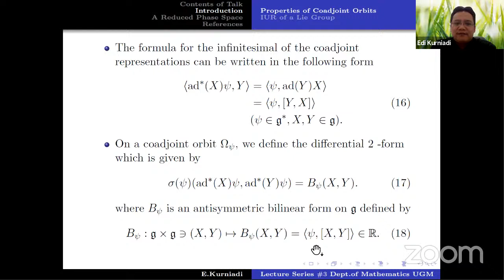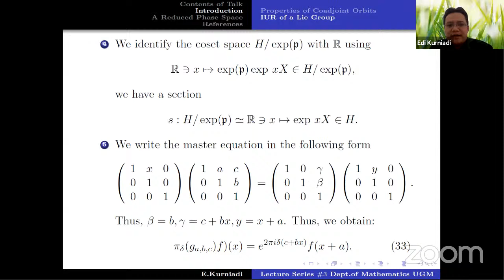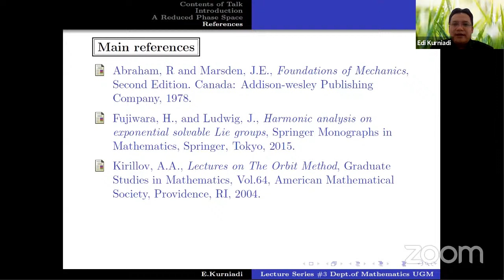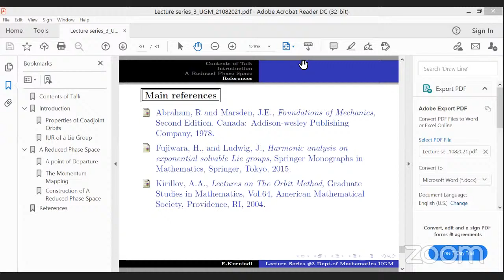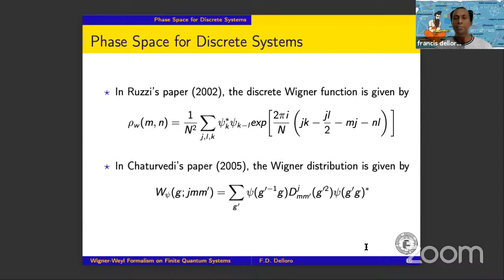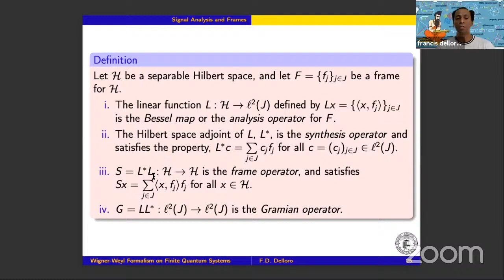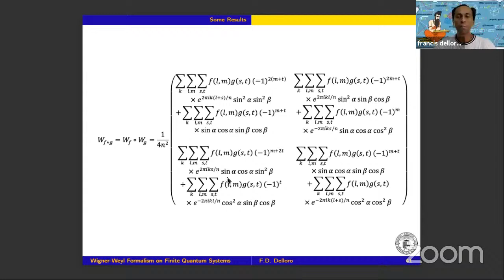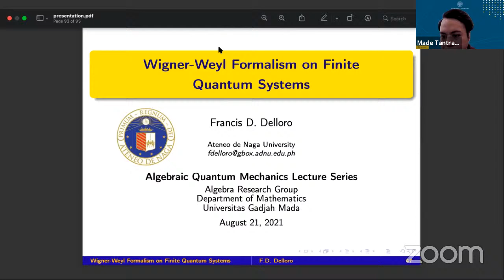Lecture Series #3 Algebraic Quantum Mechanics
This is the third part of lecture series on Algebraic Quantum Mechanics presented by the Department of Mathematics UGM.

The series will be held virtually via zoom (ugm.id/AQM3) on
Saturday, 21 August 2021, 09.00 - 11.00 WIB.